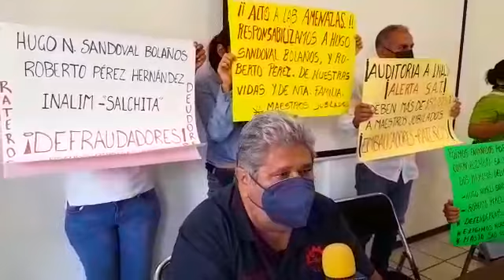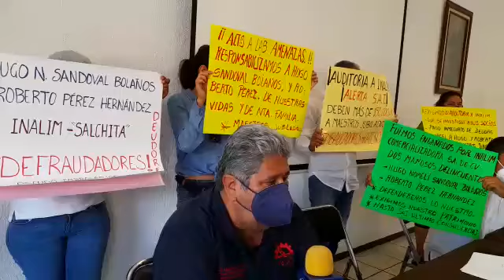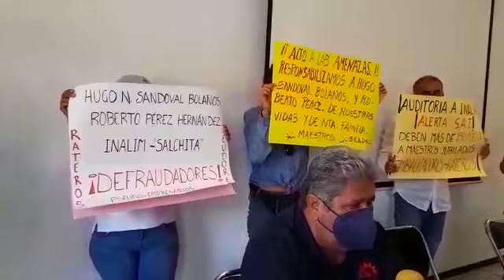La UGOCP apoya a maestros defraudados por supuestos empresarios